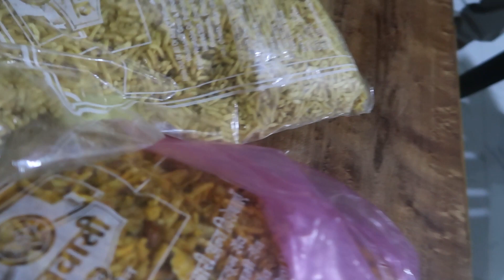gareebi me bhi log khus rhna jante hain l Sonam Prajapati Vlog